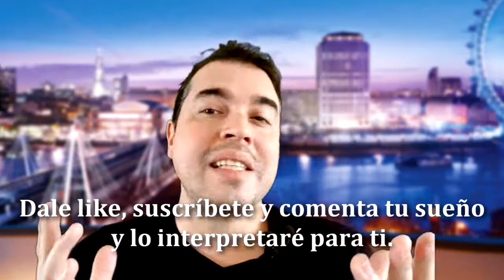Soñar con encontrar dinero (Diccionario de los Sueños)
Que significa soñar con encontrar dinero?
Tal vez es dinero enterrado te lo encuentras en la calle en la basura, cual es el significado de este sueño? En este diccionario de significados te lo explicamos:

Dinero!
Todos queremos más de este.
Que significa encontrar dinero.
Me encantaría decirte que eso va a pasar así de fácil y que de la nada vas a encontrar una cantidad de dinero interesante, PERO… hay que ser claros con algo.
Me gusta interpretar sueños de manera psicológica, esto es, yo no creo en los sueños como presagios de cosas que van a ocurrir, sino como mensajes de nuestro subconsciente que podemos aprovechar.
Y en este caso, el encontrar dinero en un sueño significa, trabajar por lo que queremos.
Se que no es tan divertido como recibir dinero de la nada, encontrar dinero en un cajero, que alguien te regale billetes o que te ganes la lotería, pero es un sueño realista:
Tu mente te dice, que solo haciendo pequeñas cosas que van sumando una por una, puedes obtener una gran recompensa.
Encontrar dinero en un sueño es un llamado a prestar atención a aquellos gastos que son muy pequeños y que dejamos pasar con facilidad, pero que si los detuviéramos, nos daríamos cuenta de que tenemos pequeñas fortunas.
Encontrar dinero en un sueño quiere decir que moneda a moneda se arma la riqueza.
Encontrar dinero significa que en cualquier momento explota esta oportunidad que quieres, pero que tienes que trabajar por ello.
Que hacer con esta interpretación? Si estas pasando por un momento económico difícil, préstales atención a esos gastos hormiga. Esos gastos que por ser tan pequeños los dejamos pasar. En ellos hay una oportunidad de ahorro y riqueza que puede ayudarnos. Y segundo, persistir, hay una fortuna esperando y lo único que requiere es trabajo y persistencia.

Mi nombre es Juan David Arbelaez y si quieres que interpretemos un sueño para ti, dale ME GUSTA a este video, suscríbete al canal y déjanos en los comentarios una pequeña descripción del sueño que tuviste. Respondemos a todos los comentarios y subimos videos y respuestas tanto en Ingles como en español.
Compártenos con tus amigos en Facebook y WhatsApp para que ellos también tengan sus sueños interpretados. Nos gusta interpretar sueños de manera psicológica y por pura diversión, así que no hay nada que perder y sí mucho por ganar.